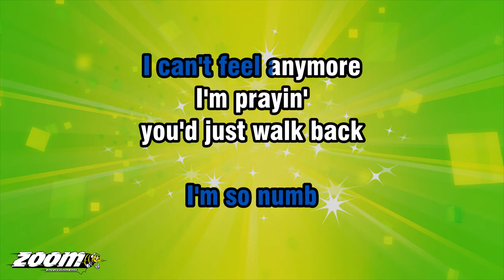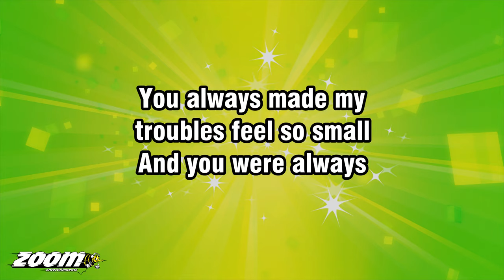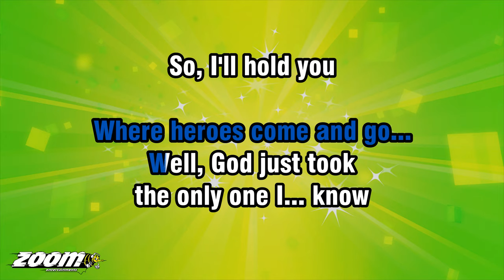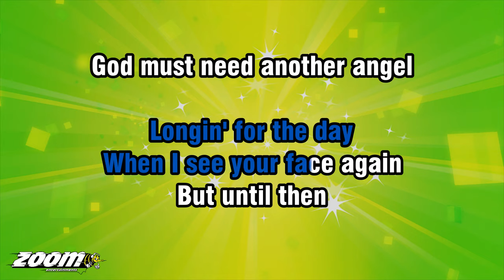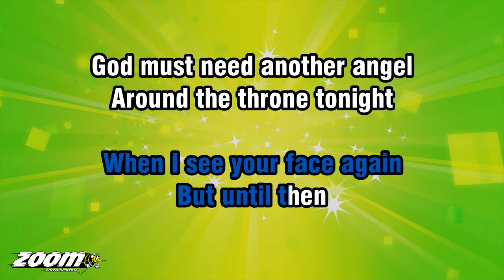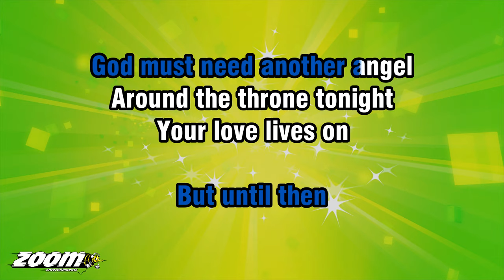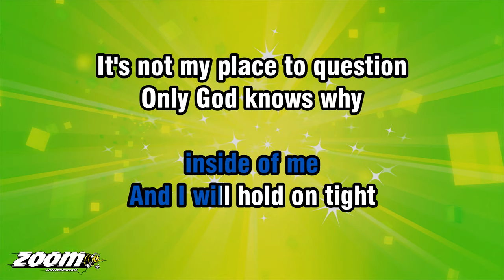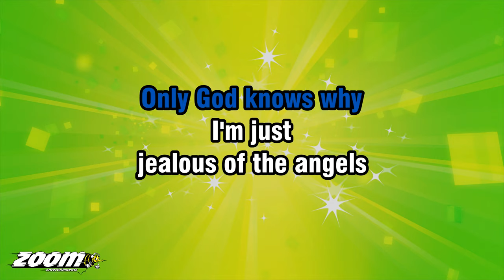Donna Taggart - Jealous Of The Angels - Karaoke Version from Zoom Karaoke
Song lyrics:

TODAY WOULD BE OUR LAST
OR THAT I'D HAVE TO SAY
GOODBYE TO YOU SO FAST

I'M SO NUMB
I CAN'T FEEL ANYMORE
I'M PRAYIN'
YOU'D JUST WALK BACK
THROUGH THAT DOOR

THAT I... WAS ONLY DREAMIN'
YOU'RE NOT REALLY GONE
AS LONG AS I... BELIEVE

THERE WILL BE ANOTHER ANGEL
AROUND THE THRONE TONIGHT
YOUR LOVE LIVES ON
INSIDE OF ME
AND I WILL HOLD ON TIGHT

IT'S NOT MY PLACE TO QUESTION
ONLY GOD KNOWS WHY
I'M JUST
JEALOUS OF THE ANGELS

YOU ALWAYS MADE MY
TROUBLES FEEL SO SMALL
AND YOU WERE ALWAYS
THERE TO CATCH ME
WHEN I'D FALL

WHERE HEROES COME AND GO...
WELL, GOD JUST TOOK
THE ONLY ONE I... KNOW

SO, I'LL HOLD YOU
AS CLOSE AS I... CAN
LONGIN' FOR THE DAY
WHEN I SEE YOUR FACE AGAIN

GOD MUST NEED ANOTHER ANGEL

SINGIN', HALLELU...JAH
HALLELU...JAH
HALLELU...JAH
I'M JUST